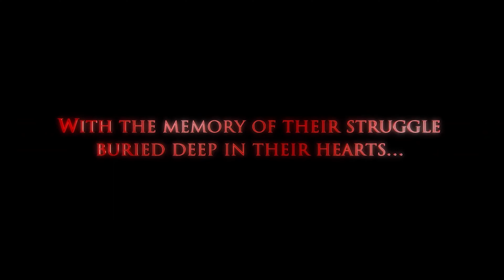STRANGER OF PARADISE: FINAL FANTASY ORIGIN TRAILER (2022) - ACTION RPG TRAZ A AÇÃO ICÔNICA DA SÉRIE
Stranger of Paradise: Final Fantasy Origin é um próximo jogo de RPG de ação desenvolvido pela Koei Tecmo Games e Team Ninja, e publicado pela Square Enix.

Uma história pintada por camadas de jogabilidade de ação desafiadora e combate intenso.

Batalhas pontuadas por ações e habilidades icônicas da série FINAL FANTASY, bem como habilidades de armas dinâmicas.

Esgote o medidor de quebra de um inimigo e dê um golpe final com Soul Burst , quebrando o inimigo cristalizado ao esquecimento.

Várias armas como espadas largas, adagas e lanças determinam o trabalho de um personagem quando equipado.

Adquira novas habilidades e trabalhos por meio de um sistema de aprimoramento de personagem chamado Árvore de Trabalhos.

equipamentos para mudar a aparência e as habilidades de cada personagem no jogo

Experimente o jogo cooperativo em um grupo de até 3 jogadores através do modo multiplayer online.

Aproveite a história principal e as missões secundárias com seus amigos.

Lançamento: 15/03/2022
Desenvolvedor: Koei Tecmo Games e Team Ninja
Estúdio: Square Enix
Plataformas: PS5, PS4, XB1, XB Series e PC
Gênero: Action RPG, Hack and Slash
Modo: Single e Multiplayer (Co-Op)